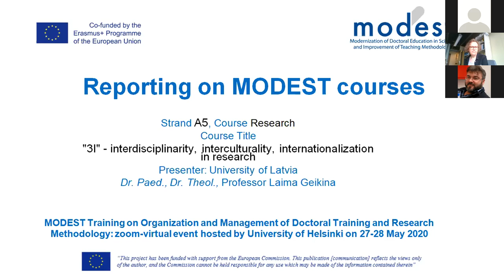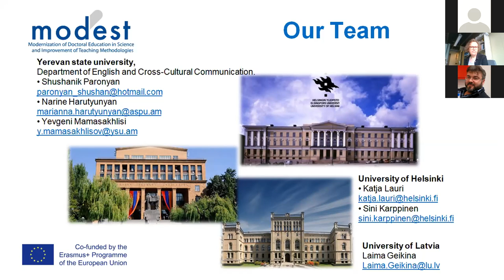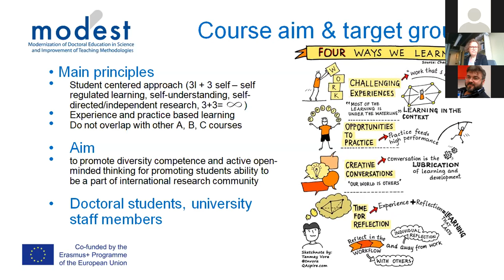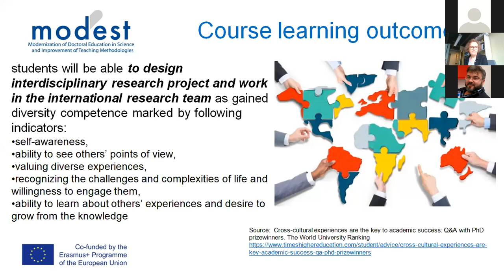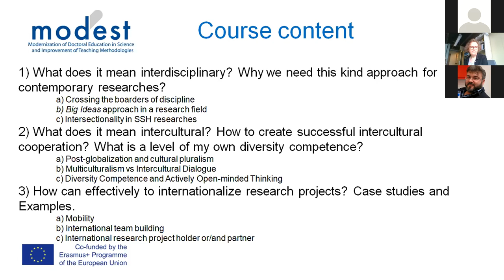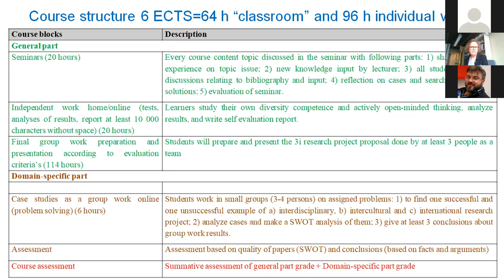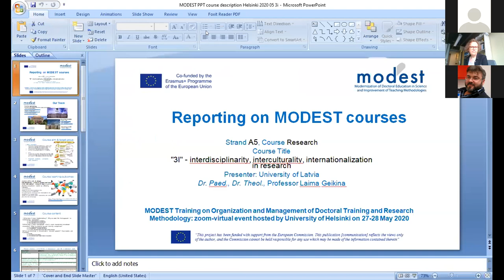interdisciplinarity, interculturality, internationalization: Module syllabus - Laima Geikina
Presentation from the Training on Organization and Management of Doctoral Training and Research Methodology at the University of Helsinki (Finland), 27 - 28 May 2020
Session 4: Reporting on MODEST course descriptions and development, status and progress

In frame of the MODEST Erasmus+ project.